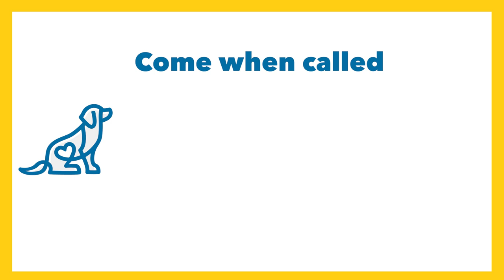Here's Why "Tricks" Are Important In Your Dog Training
Teaching our dogs tricks has more importance than just entertaining our friends! In this episode, instructor Shannon and Instructor Swanny discuss the importance of tricks to your overall dog training journey, different methodologies, building relationship through tricks and enrichment through tricks.

We Have A FULLY SUPPORTED Puppy Essentials Training Program Online!

Are you looking for a personalized training plan for YOUR dog? We now have a Life Skills program, for dogs over 5 months old, that's fully supported with a McCann Dogs trainer for YOU.

The right tools can make a BIG difference in your training

Would you prefer the audio version of our podcast?

Happy Training! ~ Shannon